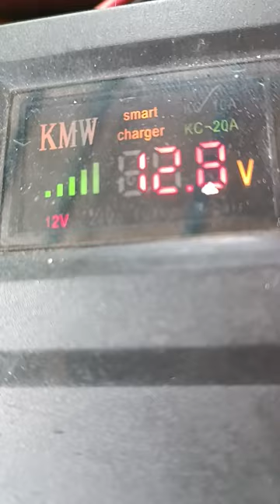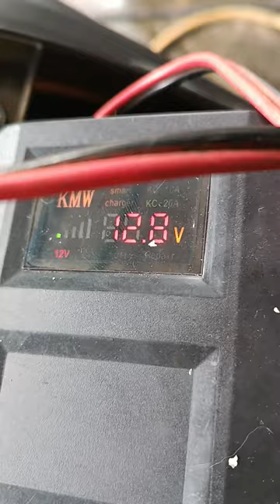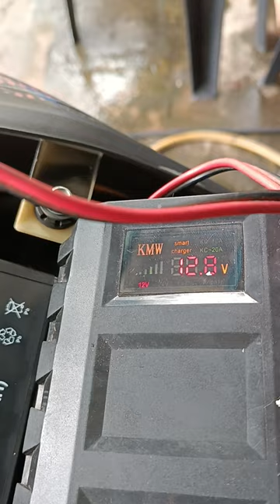Cara nok tahu Coil Magnet RFS/Y15/Rs/RSX DLL rosak